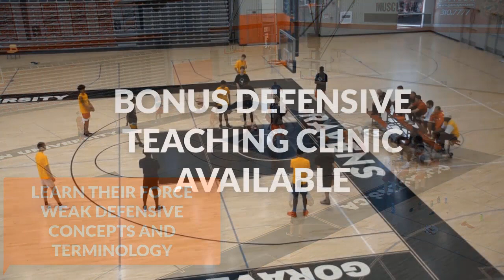Winning with Simplicity and Accountability with Basketball Coach Dave Smart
Welcome to the free Dave Smart clinic on Winning with Simplicity and Accountability presented

Go to davesmartbasketball.com today to   Learn from one of the greatest minds in basketball as Dave Smart opened his doors and shared the game with us from one of the most successful basketball programs in the world with 3 All Access Practices videos, and one full Defensive Clinic.

I cannot recommend these videos enough. today to get your access to one of the greatest collegiate coaches of all time, a coach that Villanova coach Jay Wright says is "as bright as anyone I’ve met in our business."  UCLA coach Mick Cronin calls Dave "one of the best basketball coaches in the world.

500+ videos
Community support